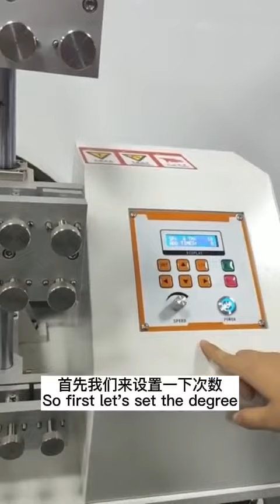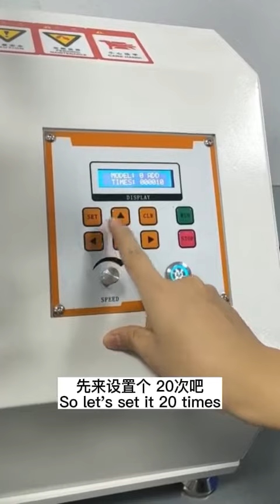NG 371 Demattia Flexing Fatigue Tester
Demattia Flexing Fatigue Tester